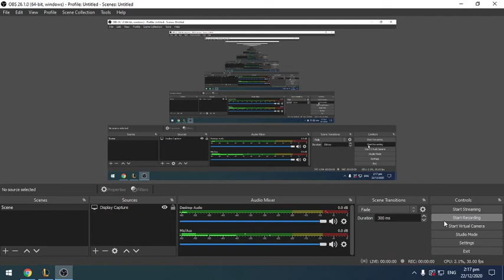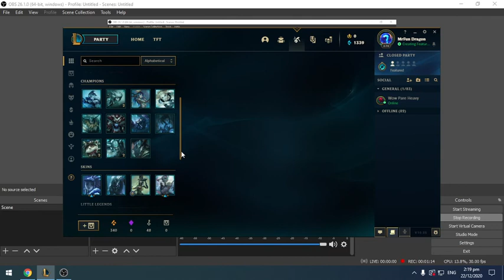League Of Legends Opening Battle Queen Event